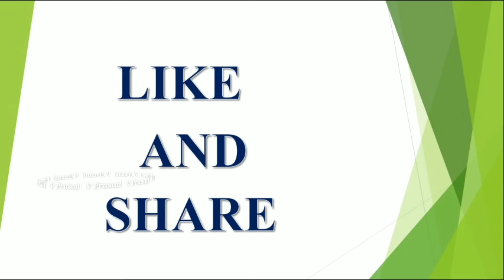గ్రహణం రోజున కన్యరాశి వారు ఈ చిన్న పని చేస్తే దోషం పోయి ధనయోగం పడుతుంది || Solar eclipse Dec 2019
26dec2019grahanamtelugu, latest 2023,2024,2025 rashi phalalu in Telugu, Finacial problems, Latest